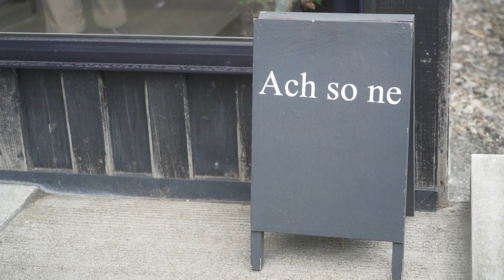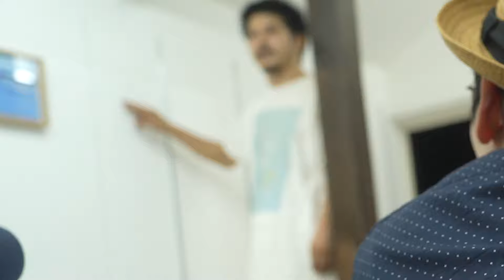Ach so ne「坂口恭平日記 札幌」ライブ記録 初日 Kyohei Sakaguchi live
2023年8月19日、札幌のAch so neで開かれた坂口恭平日記の初日ライブの記録映像です。ご本人の許可を得てこちらのアカウントでアップさせていただきます。